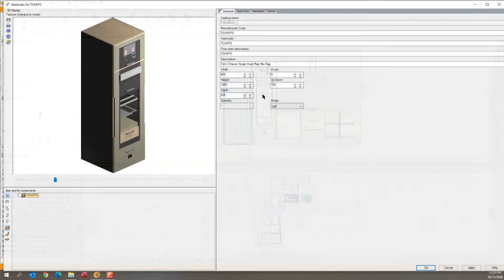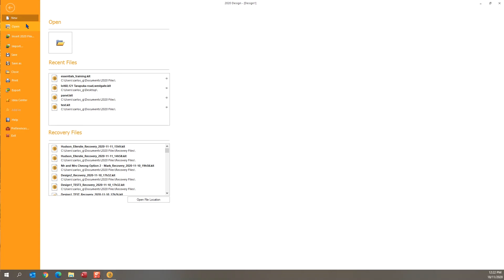How to Fix ITBureau Catalogue Issue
(Open subtitle)
When installing the ITBureau Catalogue the units with appliances (e.g. oven, microwave) becomes distorted. To fix this all you need to do is re-install the Texture Update.